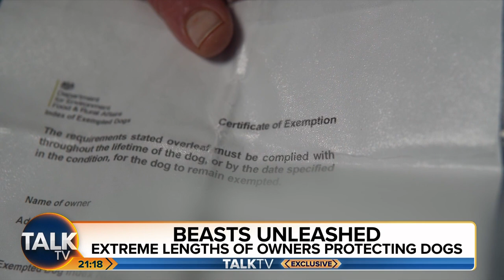"Golden Retriever Mauled Child At Birthday Party" | XL Bully Dogs Defended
Owners of XL Bully dogs in England and Wales are resorting to extreme measures to bypass the recent ban on the breed. Some are sending their pets hundreds of miles to Scotland, where the dogs are still legal.

However, this temporary fix may soon come to an end, as the Scottish government is now planning to enact a similar ban.

Dog behaviorist Hannah Molloy weighs in on the situation, acknowledging the desperation of owners trying to save their dogs' lives. However, she emphasizes the importance of responsible rehoming, which requires thorough checks and processes. Quick rehoming attempts can lead to issues and potential dangers if not done properly.

Molloy also raises concerns about the focus on XL Bully dogs in the media, as it overlooks other breeds involved in attacks. She mentions incidents involving other breeds, such as a Golden Retriever that mauled a child at a birthday party. She believes that a more holistic approach is necessary to address dog attacks and prevent them from happening in the first place.